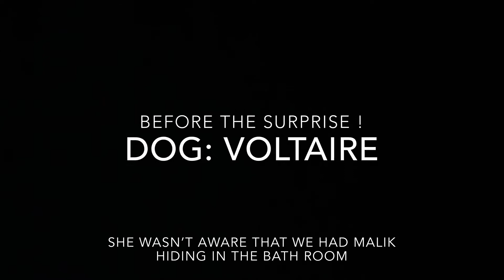K9X time is anytime